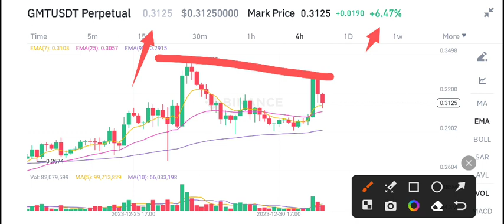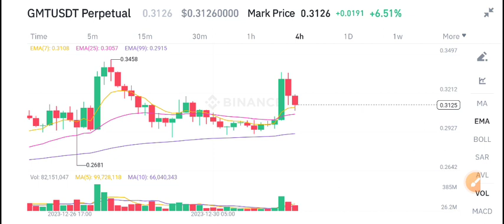STEPN GMT Price Prediction Today! GMT Today News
Queries Solved:
1.  today target
2.  price today
3.  price prediction
4.  token today target